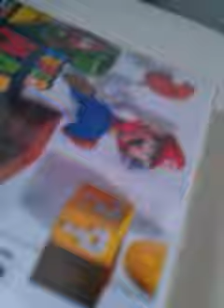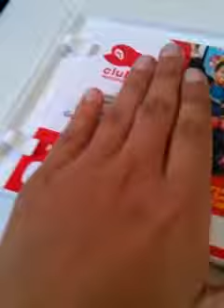Super Mario 3d Land unboxing